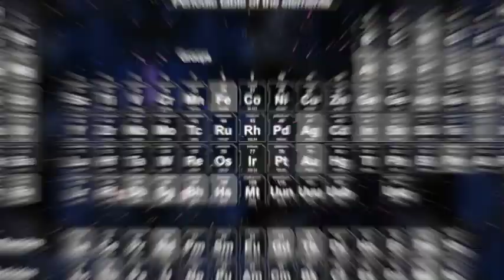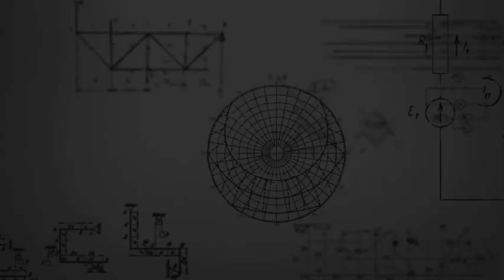Nobel Laureates Dr. CV Raman & MarieCurie |Inspirational Story|Video|Sri Prakash Vidyaniketan,Vizag.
Salutations to the Nobel Laureates ( MarieCurie & CVRaman ) On their Birth Anniversary|Video|Sri Prakash Vidyaniketan,Vizag.